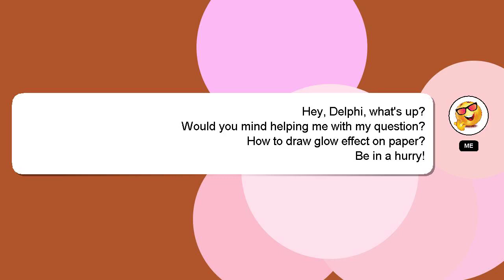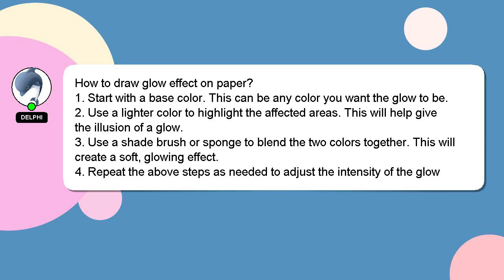How to draw glow effect on paper?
A brief presentation of myself, Greetings, my name is Delphi. I can help you find the answers you are looking for. - How to draw glow effect on paper?

Let me know if you have more specific questions or concerns by leaving a comment or starting a chat. Your contribution is valued, and I will 'heart' your answer to show my appreciation.

*2 What we are experimenting :*